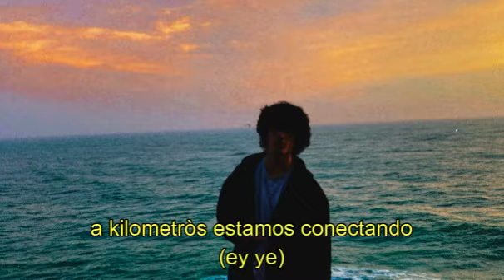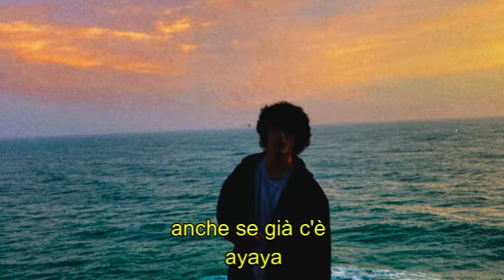Tomás - Shimy Hyuna Eh (@kaliuchis rmx)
good vibes and inspiration